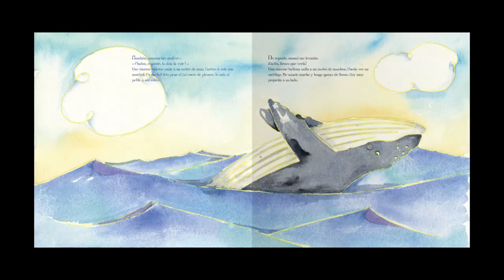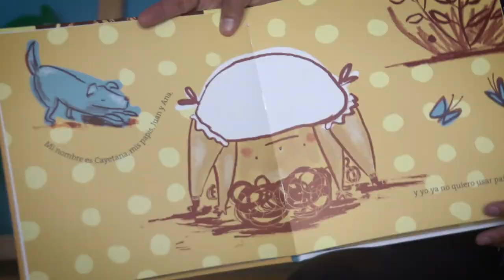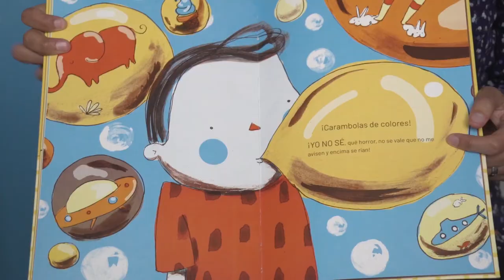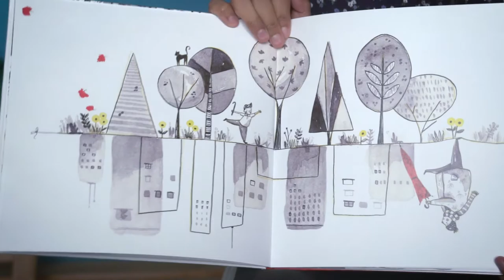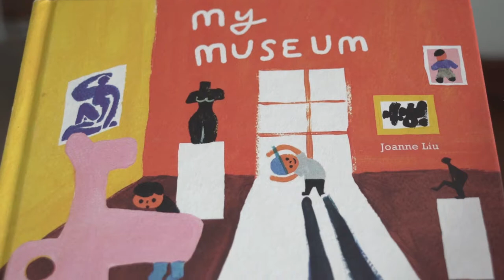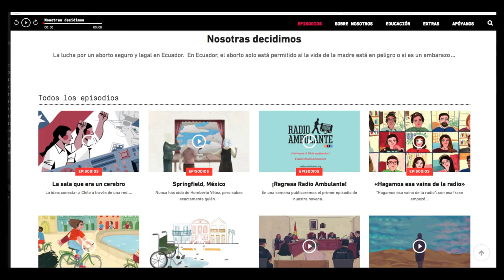Pepa Ilustradora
Entrevista a Pepa Ilustradora, ilustradora ecuatoriana.